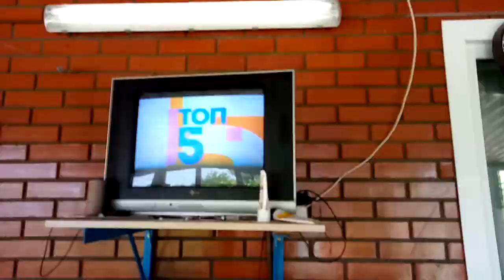✔ ТРЕНИРОВКА НА ШКОЛЬНОЙ ПЛОЩАДКЕ ОТ @BRAVOGIRL ✔ 8 июня 2018♥